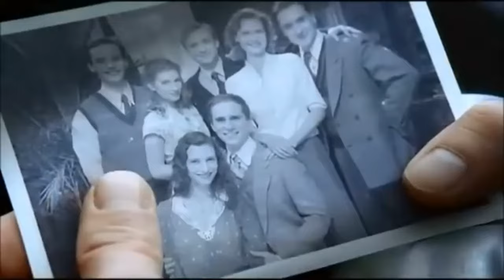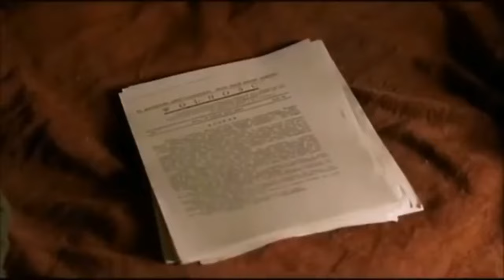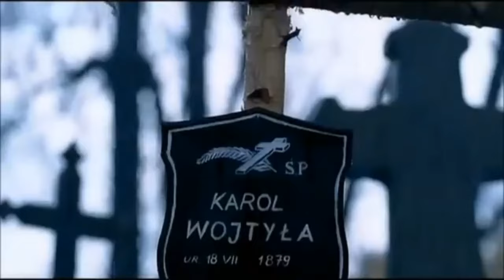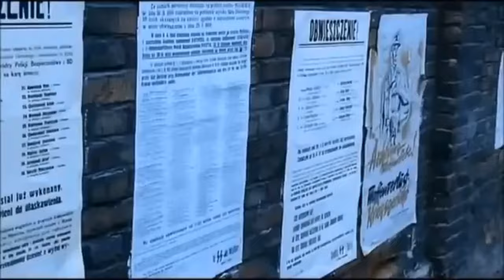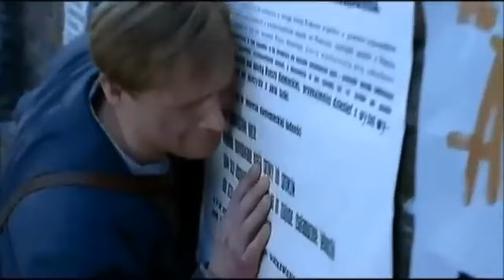Karol - Un uomo diventato Papa - Film completo (Prima parte)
Karol Wojtyla (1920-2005) è una delle personalità più forti del '900 e ha contribuito notevolmente alla distensione tra due mondi, l'Est e l'Ovest, mondi che, dopo il secondo conflitto mondiale, sembravano destinati a consumarsi in una logorante guerra fredda.

Ma quella di Giovanni Paolo II, prima dell'ascesa al soglio pontificio, è stata anche la storia di un uomo che ha patito le sofferenze e il dolore che ogni esistenza purtroppo riserva, specie in un'epoca sfregiata da guerre e totalitarismi.

Chi era dunque Karol Wojtyla prima di diventare Giovanni Paolo II?

Il regista Giacomo Battiato racconta proprio questo: "il Wojtyla polacco, la sua giovinezza e la sua formazione, dunque il Wojtyla meno conosciuto, non la storia di un Papa, ma di un uomo che poi è diventato Papa".